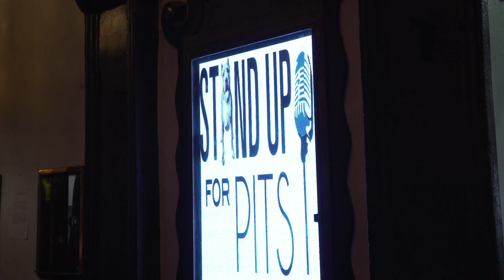Stand Up For Pits at Arlington Drafthouse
The Stand Up For Pits Foundation is thrilled to be coming back to ARLINGTON to Stand Up For Pits!!

The SUFP Foundation is dedicated to ending abuse, discrimination and saving the lives of pitbull “type" dogs.  This "type" of dog based soley on appearance is the target of extreme abuse, discriminatory bans and has been falsely vilified for over 3 decades and it must end. Stand Up For Pits events help us to educate, advocate and save lives. Pit Bull type dogs are born inherently good and deserve to be protected, respected and treated with compassion and without prejudice like all life deserves.

These shows save countless lives, help shelter animals, raise national awareness for our dogs and support other pitbull “type" dog rescues around the country working hard. We are thrilled to have Ring Dog Rescue, Pibbles 4 Hope and Animal Welfare League of Arlington participating this year! They will be bringing available Pibbles for adoption and benefitting from selling merchandise, accepting donations and doing silent auctions. Ticket sales go to the Stand Up For Pits Foundation.

There is much work to be done and we are all in this together. We thank those who remain dedicated to being the voice for the voiceless and saving lives. We look so forward to seeing you all in Arlington and please remember to bring some much needed shelter supplies for your local shelter animals!

-SUFP Foundation

To learn more about the Stand Up For Pits Foundation go to standupforpits.us

Ring Dog Rescue

Animal Welfare League of Arlington

Pibbles 4 Hope

*tickets are nonrefundable

*human only event